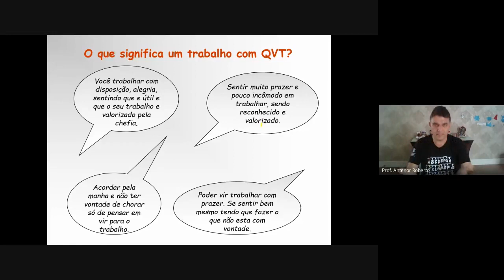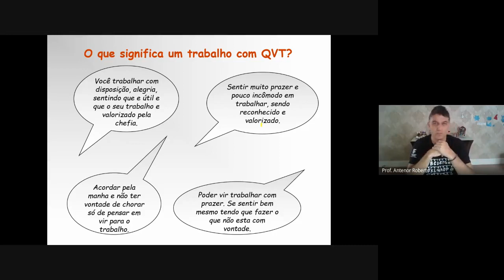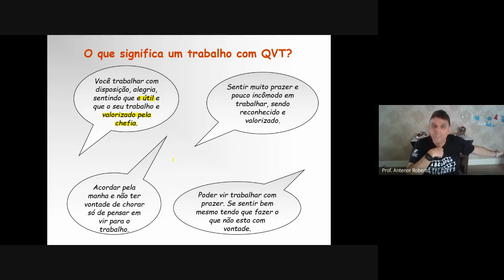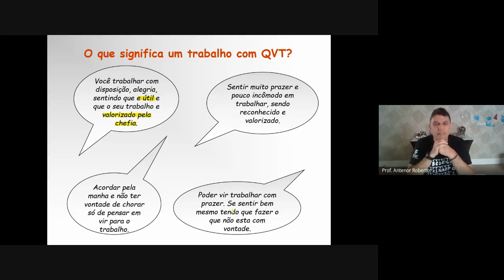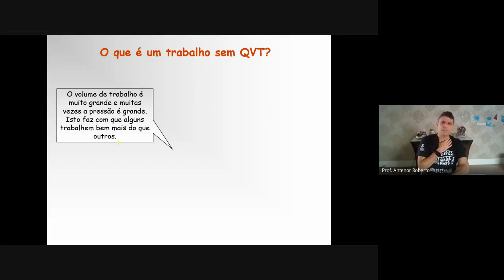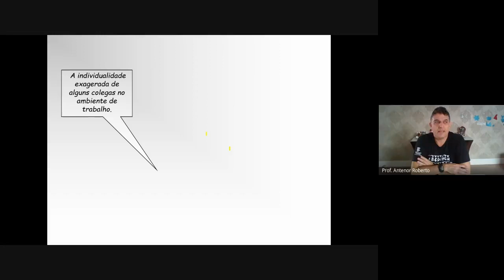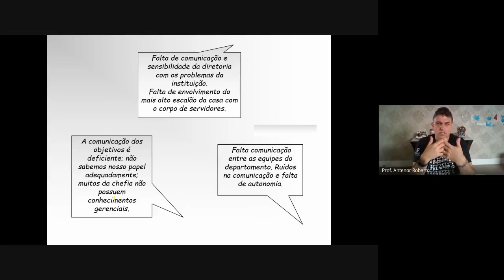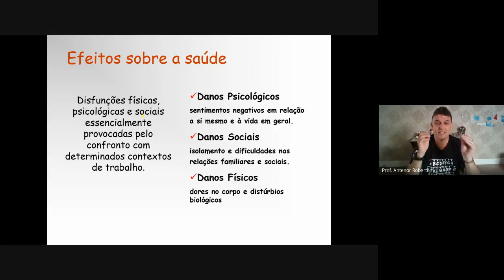Aula de CTH 2020 12 18 at 03 01 GMT 8